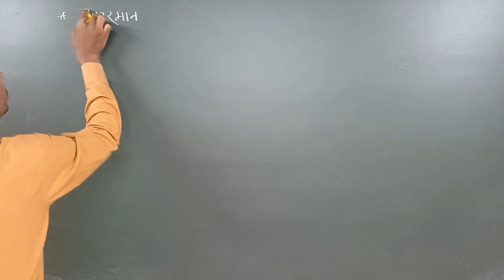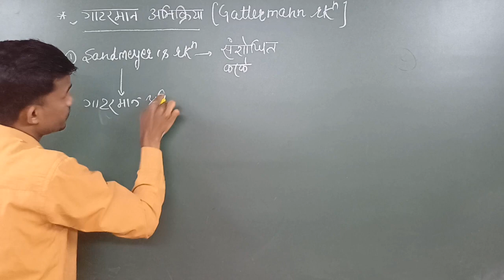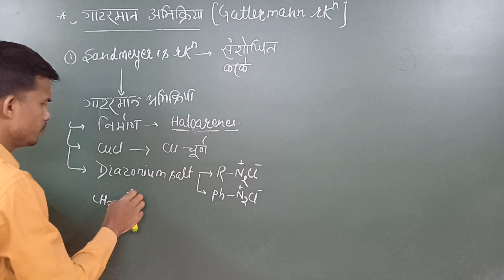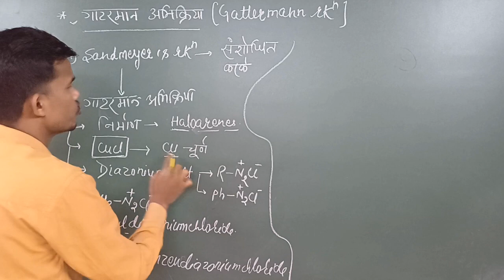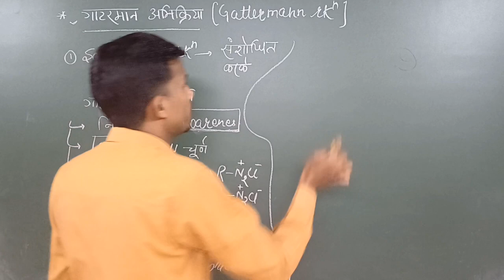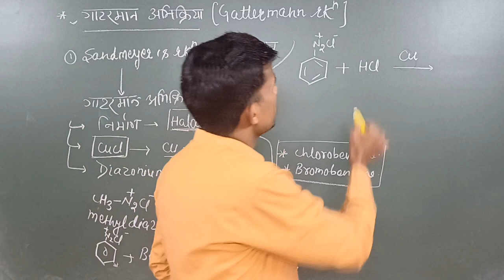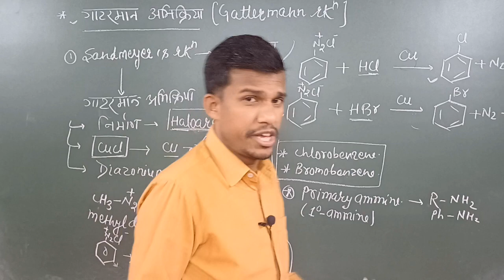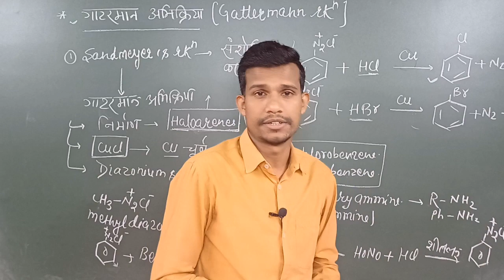गैटरमैन अभिक्रिया कक्षा 12 | Gattermann Reaction Class 12 Organic Chemistry | Easy Trick